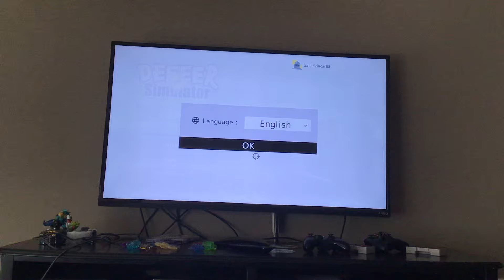Deeeeeeeeeeeeer simulator episode 1 chaos and chaos and explosions